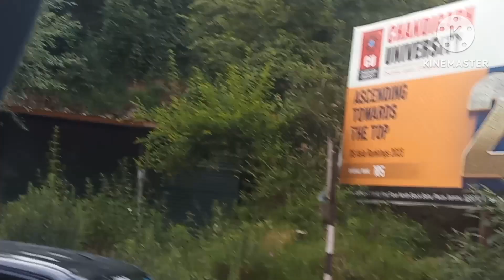poonch bridge to bastand#